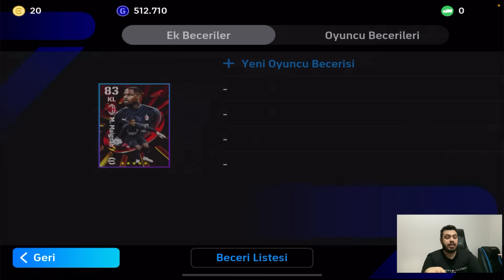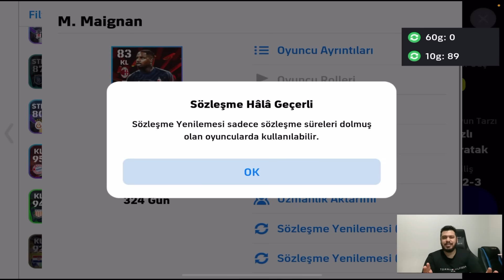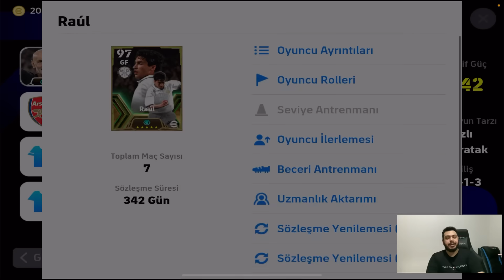YALANCI TAKİPÇİME SIFIRDAN KADRO KURDUM [ EFOOTBALL 2024 MOBİLE ]